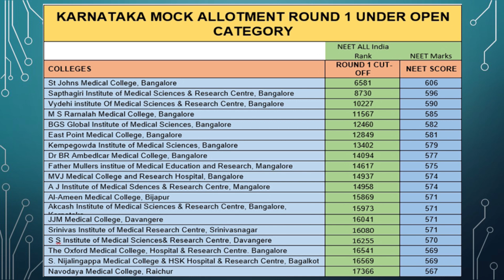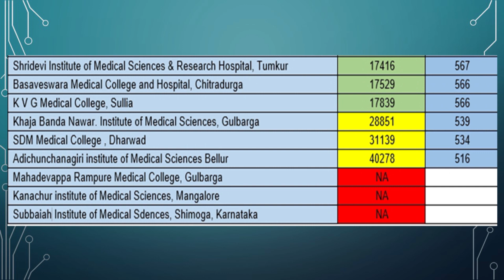Karnataka (KEA) NEET UG Mock Allotment 2019 - Round 1 Cutoff Details 2019 Under Open Category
Karnataka KEA NEET UG Mock Allotment 2019 - KEA (Karntaka Examination Authority) released Round 1 Cutoff Details 2019 Under Open Category which includes college types, NEET All India Rank, NEET Round 1 Cutoff 2019, NEET Score 2019 and much more on NEET UG Mock Allotment 2019.

Karnataka KEA NEET UG Mock Allotment 2019 - Karnataka KEA Mock Allotment Round gives an idea to the medical aspirants that on which closing rank he/she can get the particular college.

PLease Note: This is not a final merit list. Official Merit list will released on 6th of july 2019.

Karnataka KEA NEET UG Mock Allotment 2019  –  In this video ( Karnataka Round 1 Cutoff Details under open category) you will get Cutoff 2019, College Details, NEET UG cutoff details 2019 with the expected cutoff figure College wise and based on NEET 2019 Latest Score, NEET Karnataka Seat Update 2019, NEET Quota 2019 Karnataka, State Quota Karnataka 2019  NEET, Karnataka College Details 2019, Karnataka  Quota NEET, NEET Karnataka Cutoff Eligbility, Karnataka NEET News Update, Karnataka NEET College Admission 2019.

You may also interested in checking out the following videos:

Uttarakhand NEET MBBS BDS Online Registration for Counselling 2019 हिन्दी

For other NEET UG Registration related information watch the below videos based on your preferred state:

NEET Counselling Schedule 2019 – 15% AIQ Deemed, Central universities/ESIC, AFMC (MBBS/BDS)

AIIMS NEET MBBS Counselling 2019

ALL India Quota 15% NEET UG 2019 Counselling – Seat Reservation, Registration, How to Apply

AYUSH All India 15% Quota Counselling Schedule 2019 NEET

Kerala Combined Centralised Counselling 2019 – MBBS & BDS Courses 2019-20

Punjab (BFUHS) NEET MBBS & BDS Online Registration Process 2019

Uttar Pradesh NEET MBBS & BDS Online Registration Process 2019-

Bihar NEET Counselling & Online Registration 2019

Odisha (OJEE) NEET Counselling & Registration 2019

Chhattisgarh NEET Online Registration For MBBS/BDS 2019 Admission

Visit our Official NEET UG Website and get statewise Cutoff, fees structure for MBBS & BDS, BVSC, AH, AYUSH Course in all categories like College Wise, Category Wise etc.

For MBBS State wise Colleges

For BDS State wise Colleges

NEET UG Counselling Process

Need to know more about Karnataka KEA NEET UG Mock Allotment 2019? Here's our support link and Toll Free No.